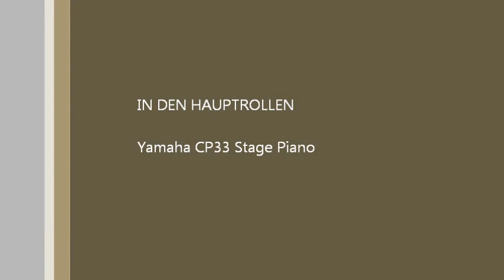Piano Expressions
Life Video playing a Yamaha CP33 Stage Piano.
The pianist and composer: M. Weber aka (Dj) Mattia Matto
Date 20/10/2012

I recorded this session using Cubase 5, TC Electronic Konnekt 24D Audio Interface. I used only the original Yamaha Effects (Brilliance: Bright, Reverb: Hall 2). Than I synchronised the video with the Wav file using Windows Life Movie Maker.